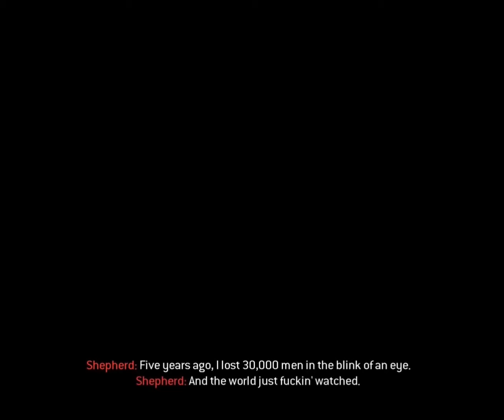普莱斯这一脚差点没给没给我害死#steam游戏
相關遊戲:

►坂本微博： 更多信息請去直播簡介查看！
►坂本在B站天天直播哦一般下午8-12，直播間地址： 網易雲ID：坂本叔233 抖音ID 坂本叔
c